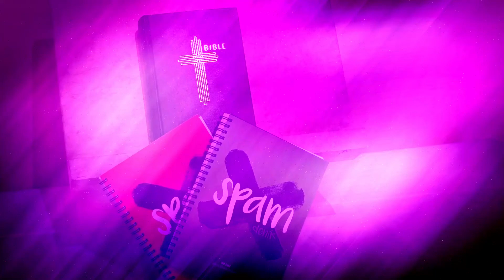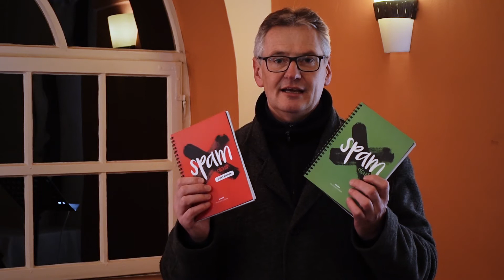SPAM deník Zlín 2021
Postní biblická výzva zlínské farnosti.